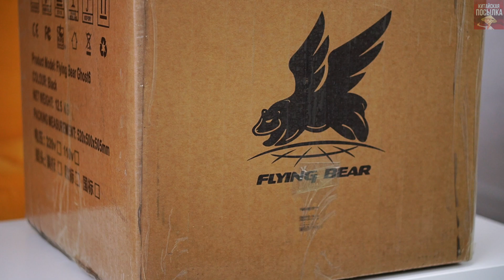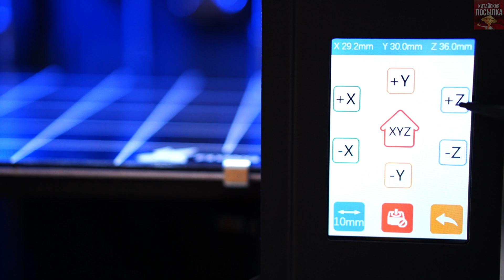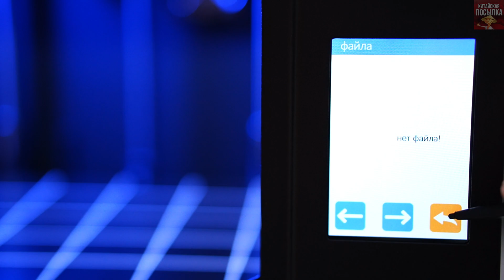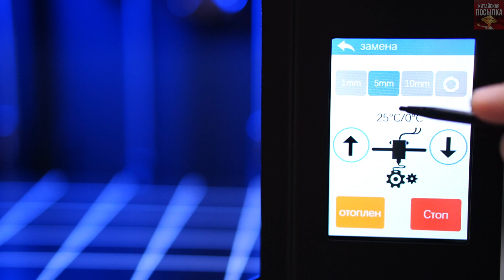НУЖЕН ИМЕННО ТАКОЙ! Ультразвуковой 3D принтер Flying Bear Ghost 6🔥🔥🔥